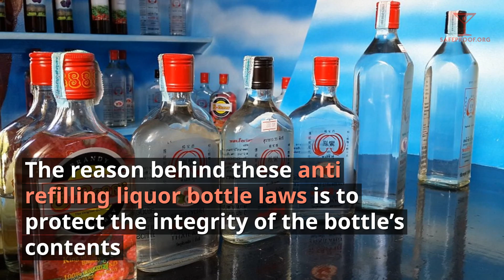Coconut Thai Grill Carrollton Texas Refilling Liquor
Coconut Thai Grill, 2512 Belt Line Rd, Carrollton, TX 75006 was cited for a Refilling Liquor Violation on March 29, 2017 by Texas Alcoholic Beverage Commission, TABC..To view more